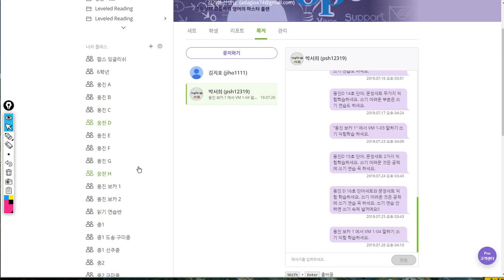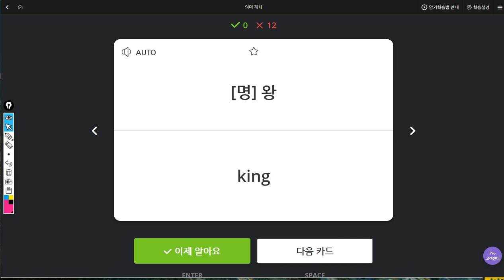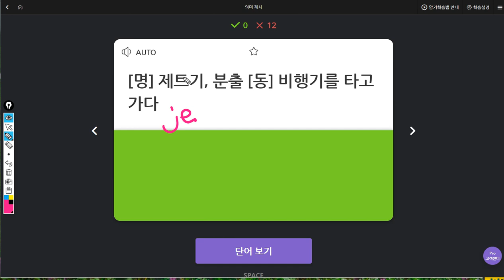박서희 2019 08 06 일대일